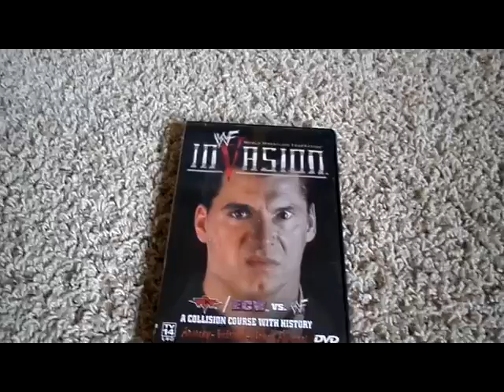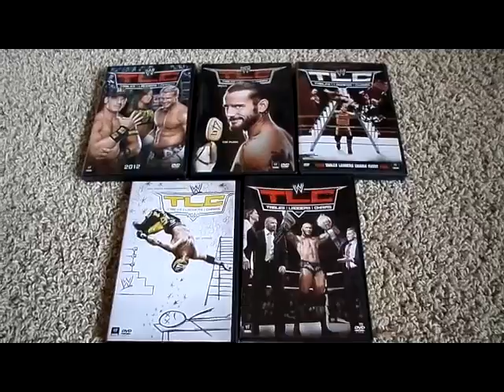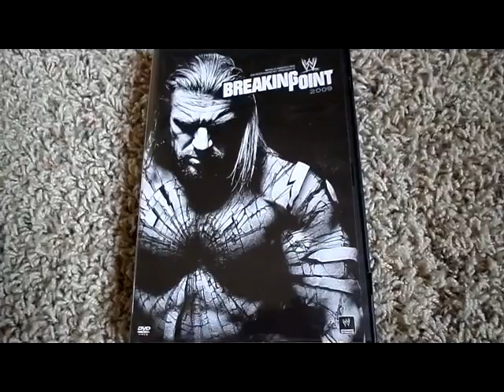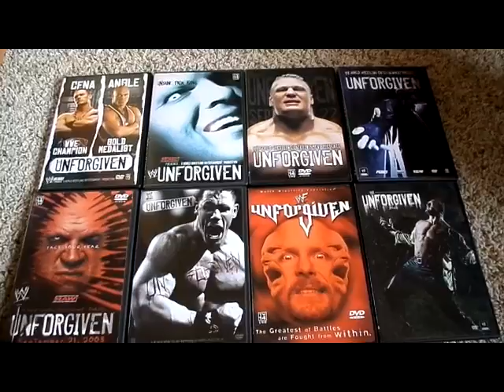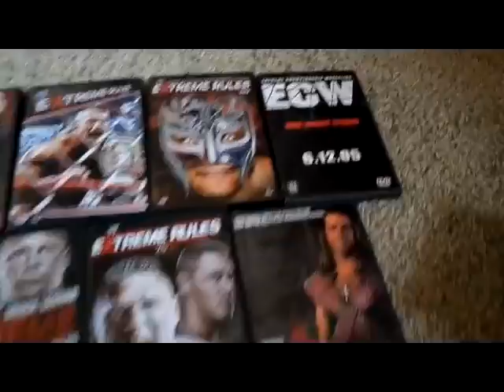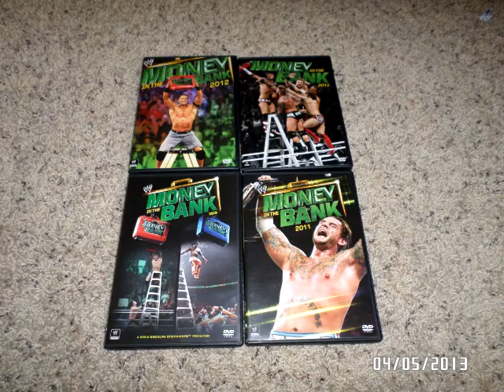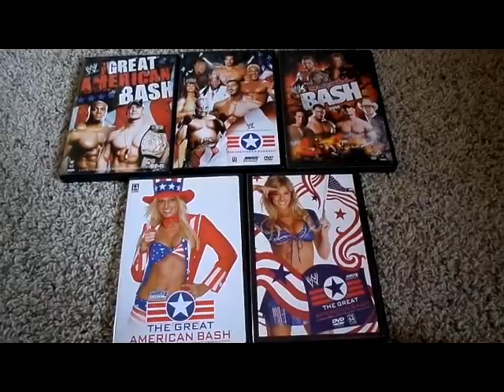The Complete WWE PPV DVD Collection 2000-2014!!!!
Here you go fellas enjoy